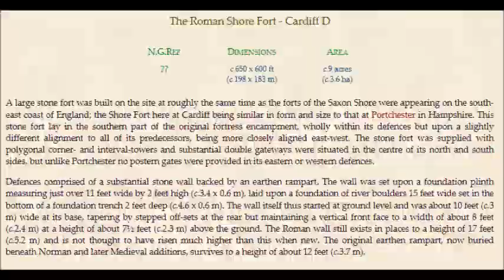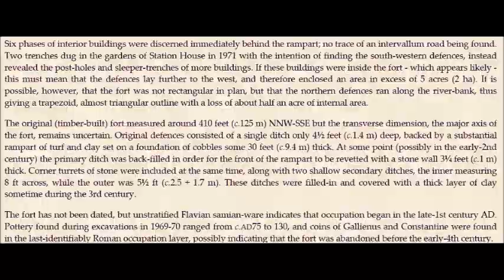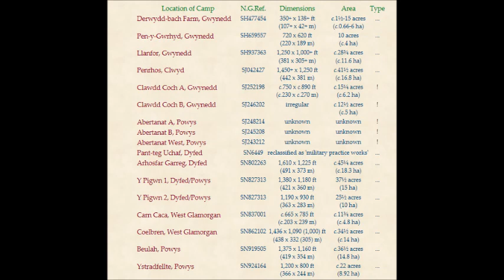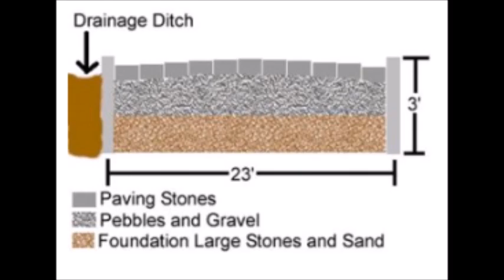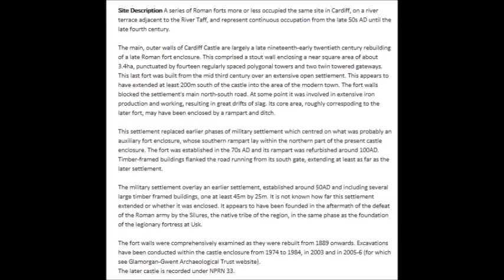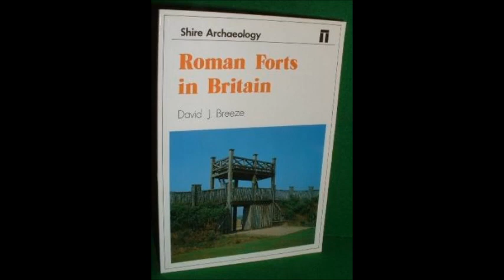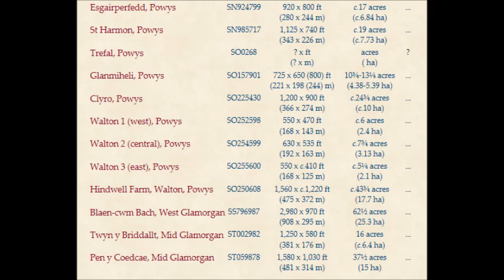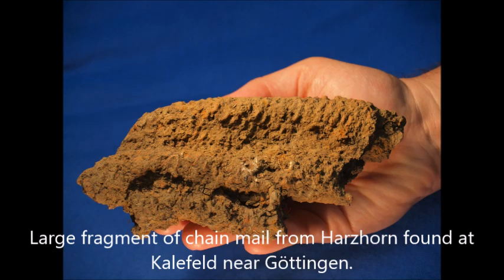Roman Cymru Day school Archaeology Cymru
Roman military Day School Cymru / Wales
Archaeology Cymru 25th January 2019